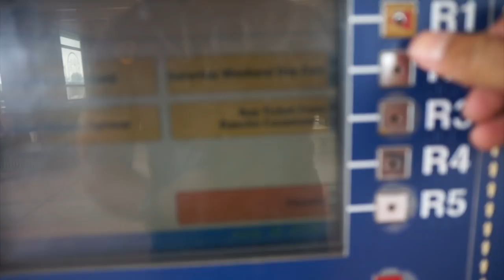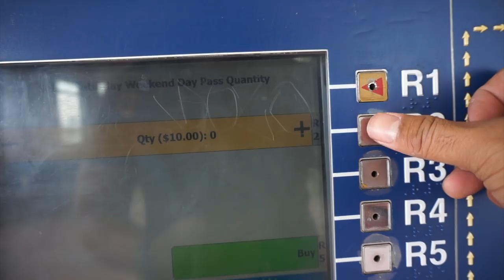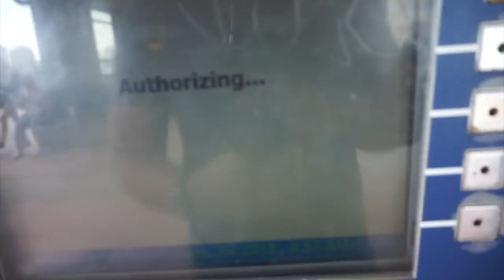A Day In Santa Monica California (Music By Lonely Planet-TChad Blake Mix)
Another sunny day here in California. I decided to spend my Saturday visiting Santa Monica California using the Metrolink. The cost is $10.00 round trip. I went to 3rd street Promenade Santa Monica, The Santa Monica Pier, Pacific Park and Visited the beach.